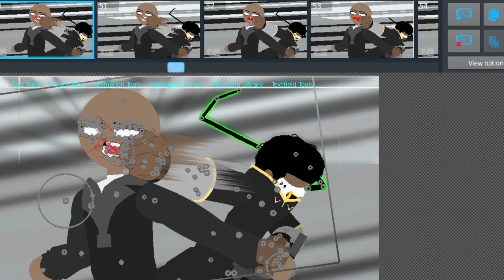Update #4 | Sticknodes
Damn, it’s been a minute hasn’t it

Jus a lil practice to get in my groove again